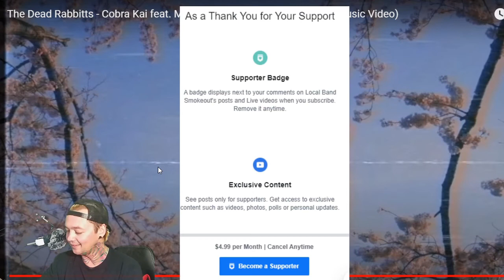The Dead Rabbitts - Cobra Kai ft Mikey of Islander - Local Band Smokeout Reaction / Review